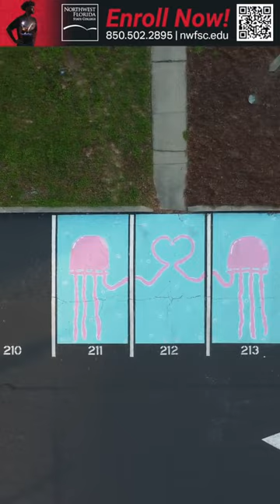Niceville High School Parking Lot Spaces Painting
Check out this year's parking space art by the talented seniors at Niceville High School! everything from playbills to crosses and more! ride along in our drone for close ups of the spaces and the talented art inside of them! good luck on the first day of your senior year tomorrow!